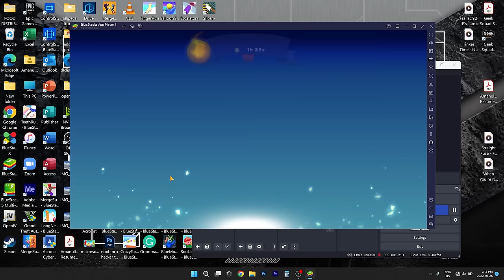UPGGRADNG Noob Dragon into Legendary Dragon in Hungry Dragon with SHINCHAN and CHOP | AMAAN-T